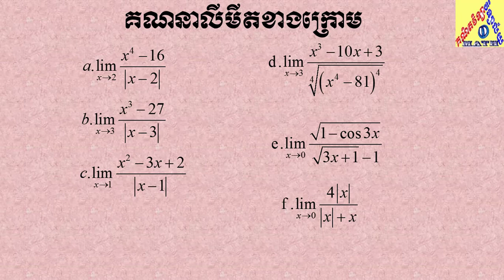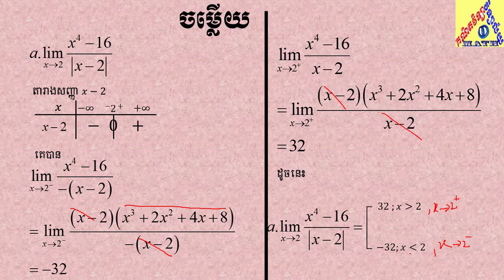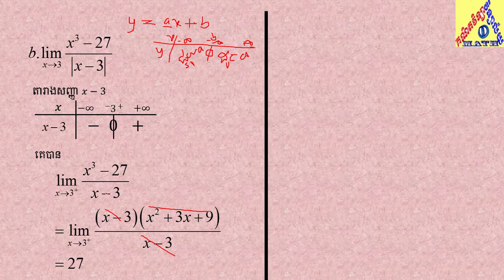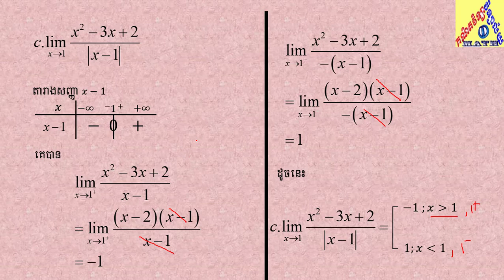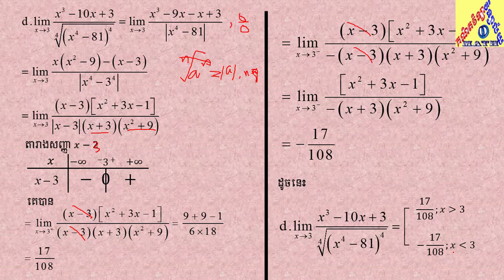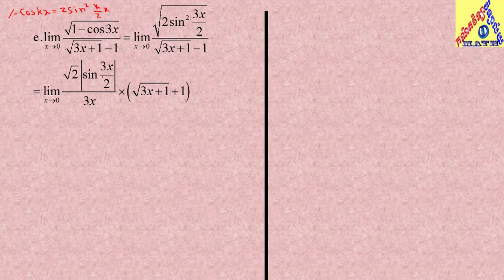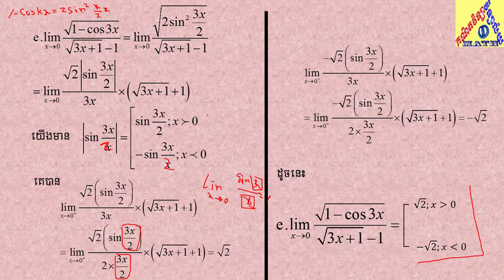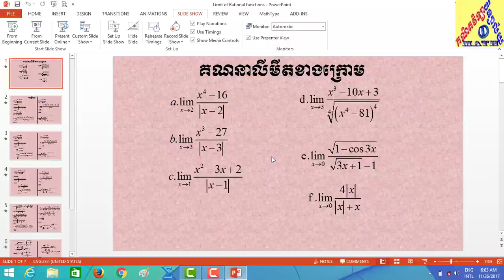absolute rational limit | លីមីតជាប់តម្លៃដាច់ខាត | គណិតវិទ្យាទី១២ | គណិតវិទ្យា វិទ្យាល័យ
In this lesson I'll show how to calculate absolute rational limit  and more videos please watch in my channel គណិតវិទ្យា វិទ្យាល័យ

And more about limits please watch below